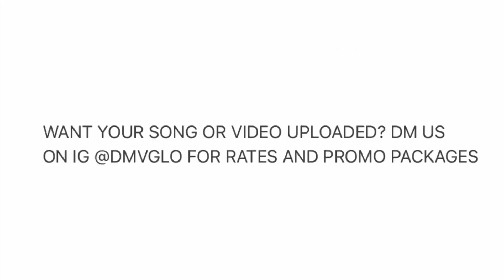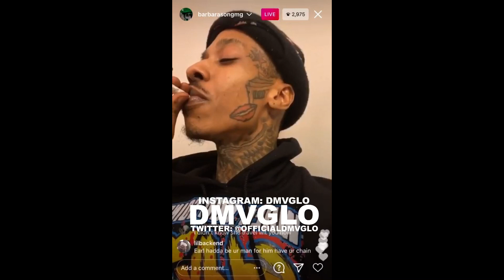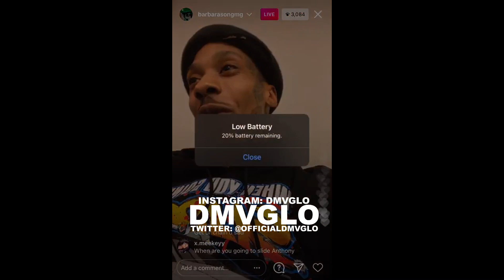Ant Glizzy addressed getting chain snatched 😱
ON IG @DMVGLO FOR RATES AND PROMO PACKAGES